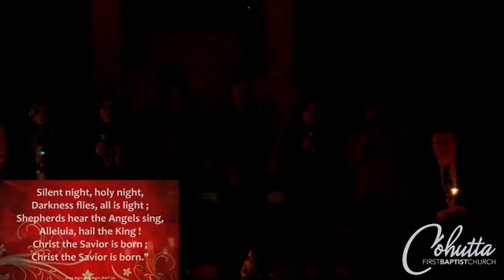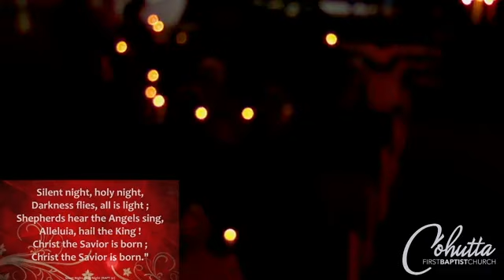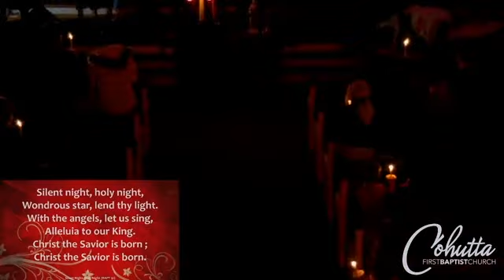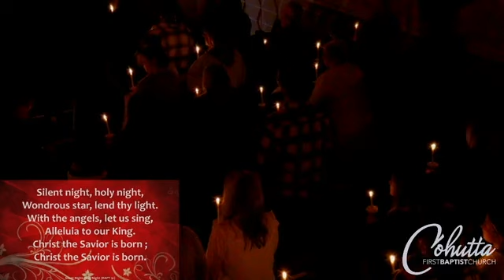2022-12-24 - Christmas Eve Service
Christmas Eve Candlelight Service
Advent: Love